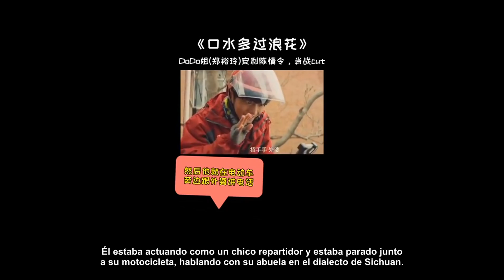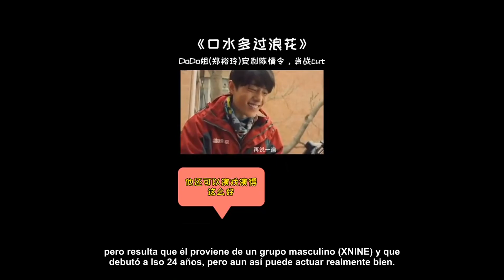[SUB ESP] Actriz DoDo Jie (Carol Cheng) habla de Xiao Zhan